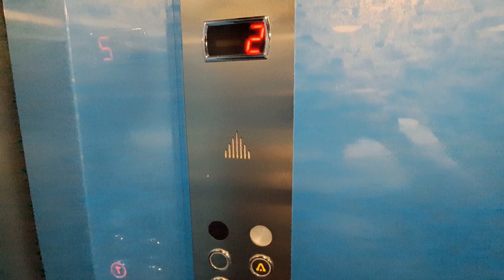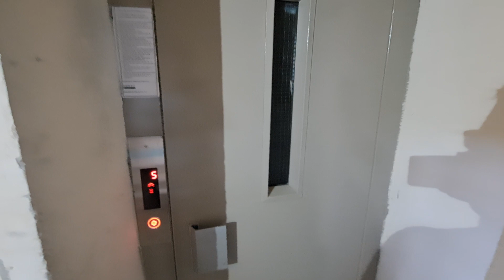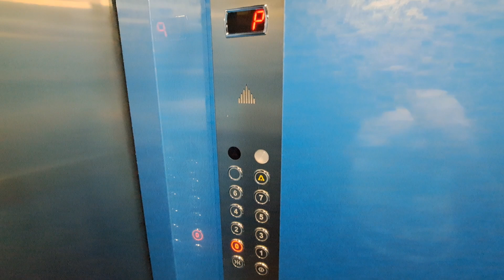Modernized 90s IFMA traction elevator @ Bulevardul București, bl. 202/5D, sc. F, Giurgiu, RO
Technical specifications:
Manufacturer: IFMA
Model: T151
Year: 1996
Type: Traction
Stops: 8 (P,1,2,3,4,5,6,7)
Capacity: 4 persons or 320 kg
Modernized in 2020 by NICO CAROSIMEX S.R.L.